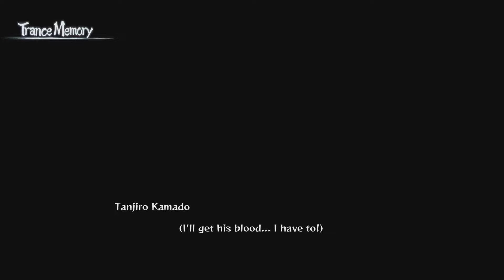Demon Slayer - The Hinokami Chronicles - Chapter 3 : Death Matvh In Asakusa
I'm playing Demon Slayer - The Hinokami Chronicles on PS5, with all DLC purchased.